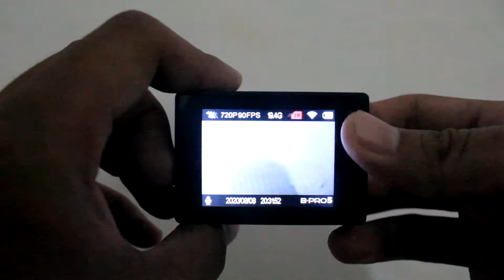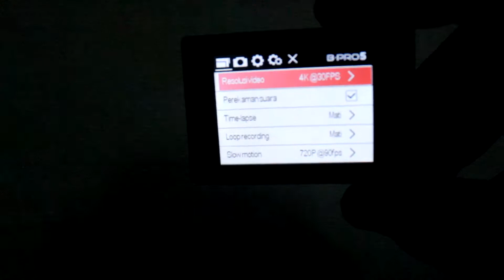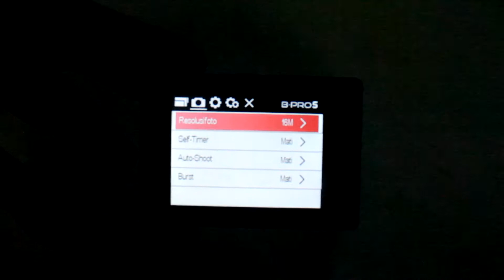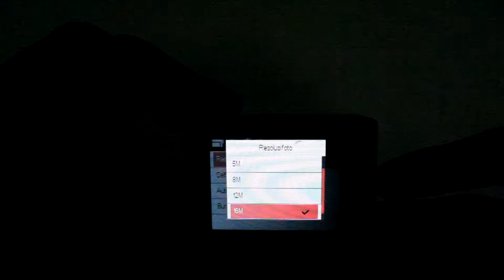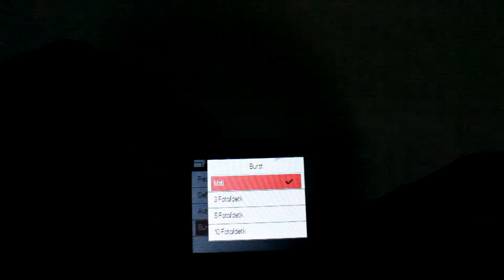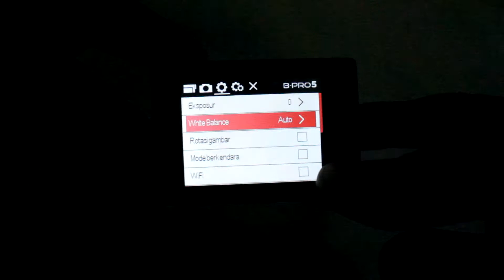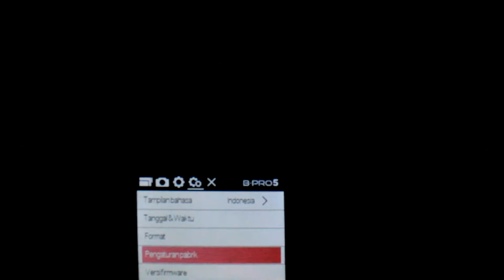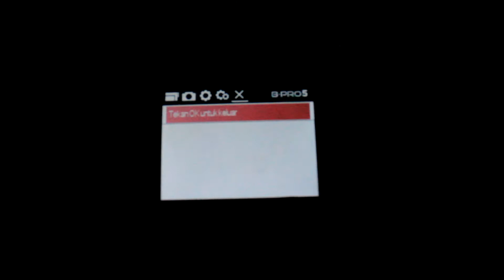(RECOMENDED) B-PRO 5 Alpha Edition Mark 2s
Video yang kami sajikan hanya untuk memberikan informasi kepada penonton dan memberikan pelajaran untuk penonton agar tidak melakukan hal yang seharusnya tidak perlu dilakukan.

Berniat untuk menghimbau dan untuk saling mengingatkan, bahwa kehidupan dijalan itu tidak senyaman di dalam rumah.